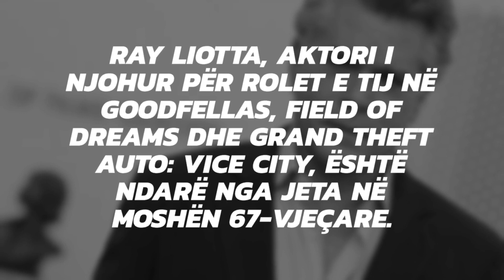Kinematografia në zi/ Ndërron jetë aktori me famë botërore, po xhironte filmin e tij të fundit